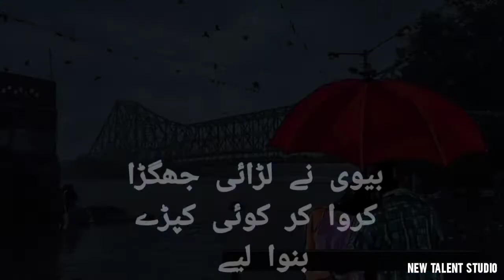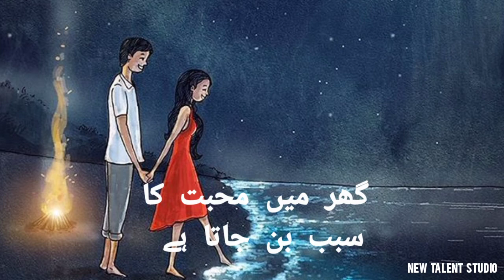kabhi biwi ko tohfa aur hadiya bhi diya Karen || Fix domestic matters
We often forget our wife in our domestic affairs so take care of her according to her wishes so that she can pass the love on to her children. This is what we have made today's video to explain. I hope you like it.  The title of our video will come. Give gifts and presents to your wife. I hope you will enjoy the video.,

assalamu alaikum
hello everyone how are you I hope you are all well you know we come to see the best videos on our new talent studio channel and we will continue to enjoy you in the same way,
Today we told you a story in which a A heart touching story,

Islamic Kahani, dini baten, ilm ki Dunia, hadeesenabvi, allah ka klaam, motivational poetry, Urdu Urdu, best Urdu poetry,

this is the best story in the world,

I hope you will like my video and my contribution
I should all the video my mobile and my computer with cubase 5 and condenser mic and vocal booth very easy and much more software